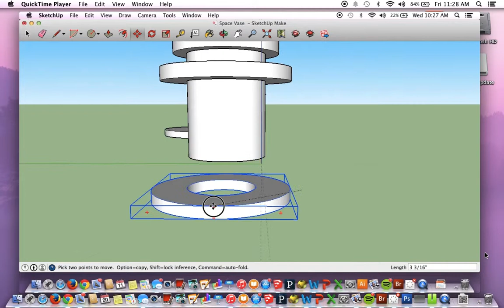Space Vase final